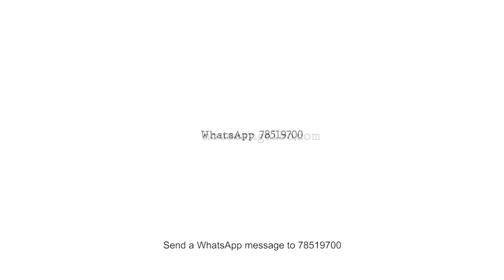HOUSE ANGEL BIMBA | Historias de Terror | Horror Stories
Agencia: @athosbolivia
DCG: Fernando Fernandes

EQUIPO CREATIVO
Victor William Mendez Ugarte
Adrian Méndez Akamine
Ruben Antonio Escobar
Pierina Bibolotti Sevilla
Mani Cáceres Méndez
Luis Gustavo Vaca Pereira Alvarez
Rebeca Gutiérrez Gros
Fito Chipana Ramos
Alvaro Cuentas Paredes

Ejecutiva de Cuentas: Claudia Pedraza
Ejecutiva de Cuentas: Leslie Capobianco Méndez

CLIENTE
Brandy Salazar Gómez
Carolina Bellido Ávila

REALIZADORES

Café Estudio
Jose Freddy Garcia
Claudia Carranza
Sergiomar Jr.

ELENCO

Andy S Poppe
Gato Suertudo
Perro Lito
Perro Romeo

Daniel Loza
Gato Rayo

Camila Centellas
Perra Bimba